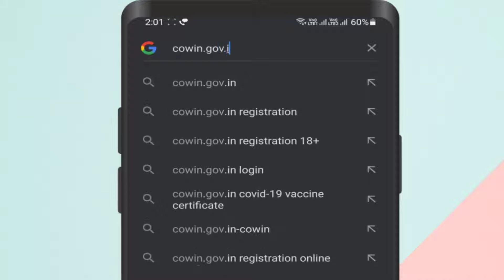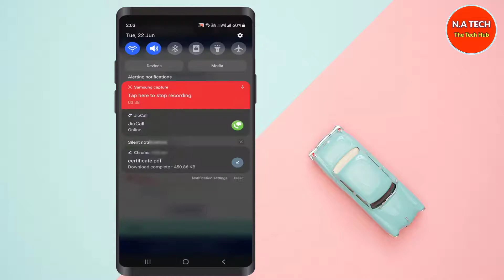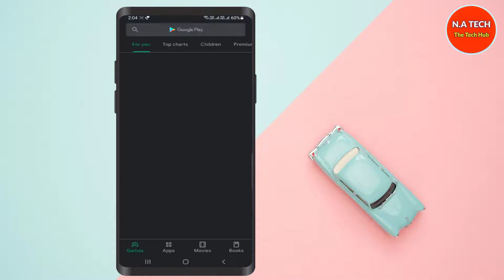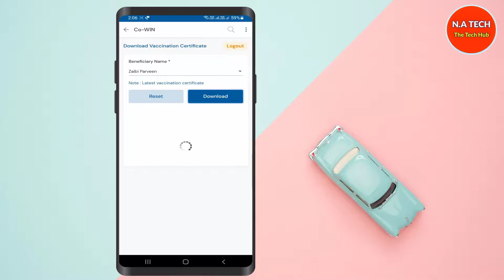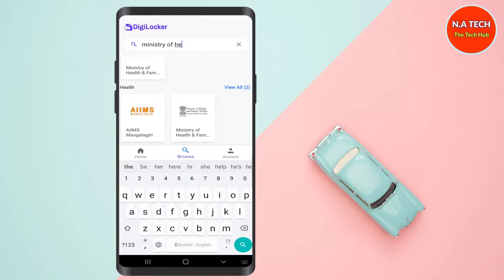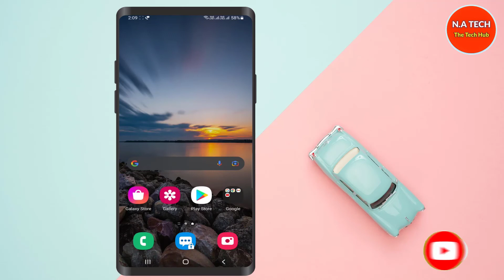How to Download Covid Vaccination Certificate | Covid Vaccine Certificate Download | CoWIN | UMANG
How to Download Covid Vaccination Certificate | Covid Vaccine Certificate Download | CoWIN | UMANG | Digi Locker | Aarogya Setu | N.A tech,The Tech Hub |

how to download covid vaccination certificate in india
covid vaccine certificate download
how to download covid vaccine certificate
vaccine certificate,covid vaccination certificate
download covid vaccine certificate
how to download covid-19 vaccination certificate
download covid vaccination certificate
vaccine certificate,
download vaccine certificate
covid vaccination certificate
covid vaccine certificate kaise download karen
covid 19 certificate download